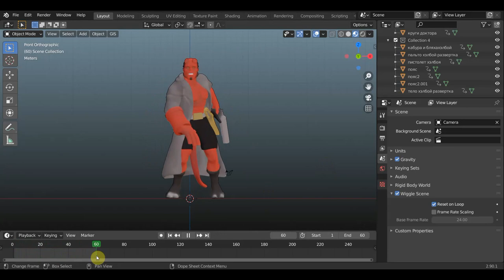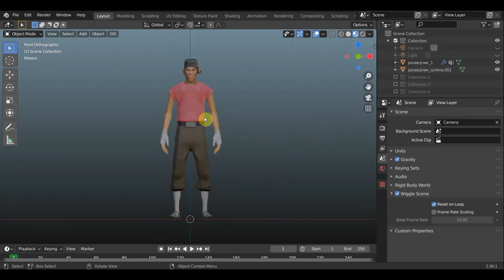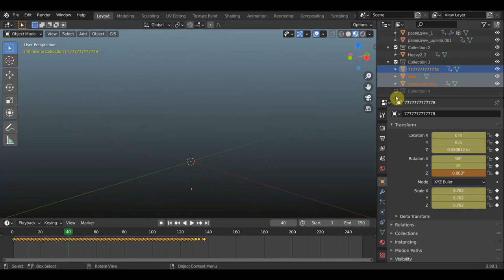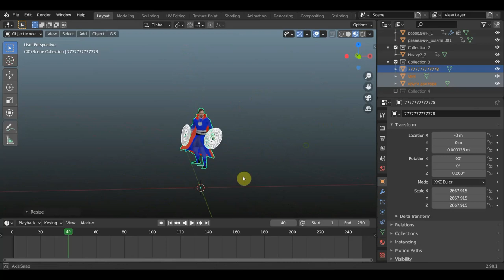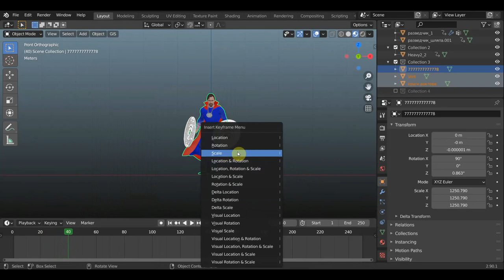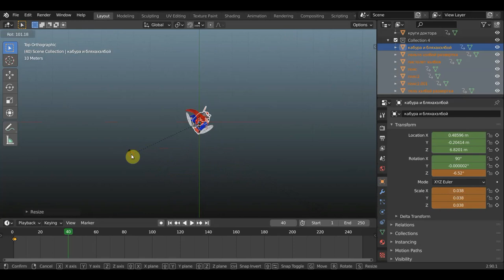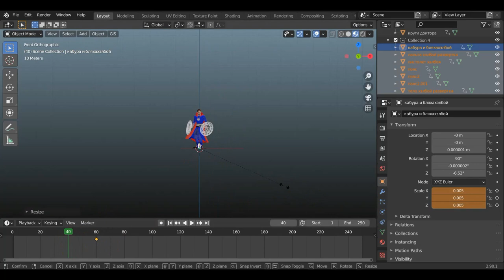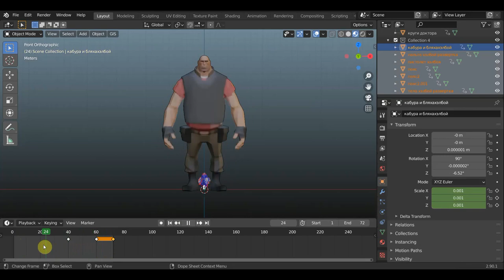BLENDER 2.90 Вариант для презентации моделей